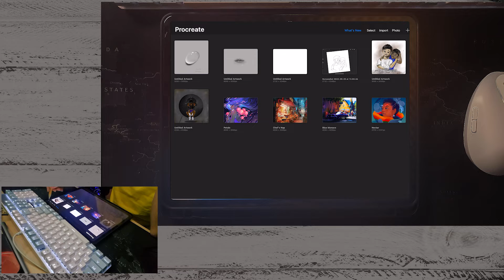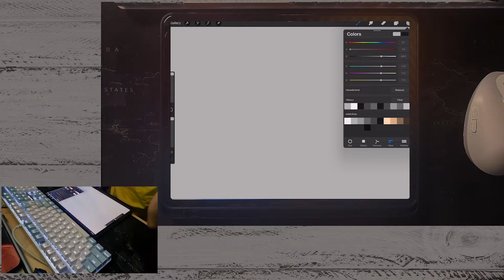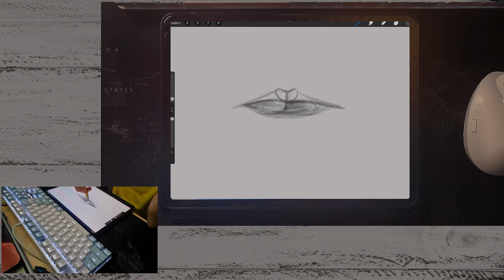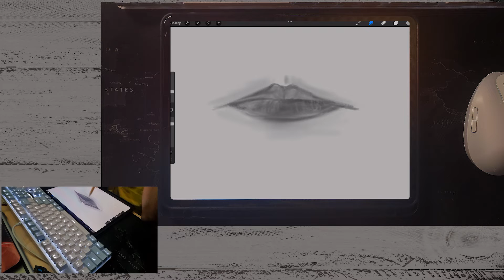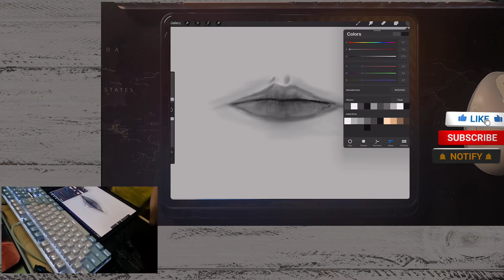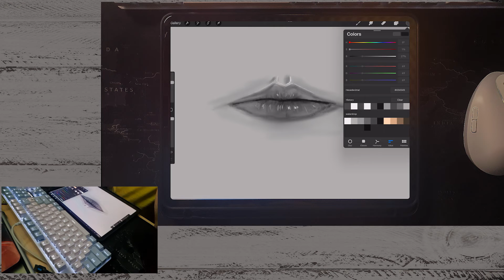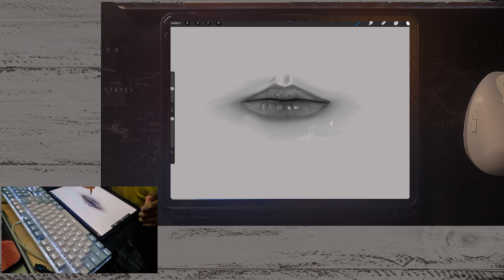LET'S DRAW | LIPS | on PRO CRATE